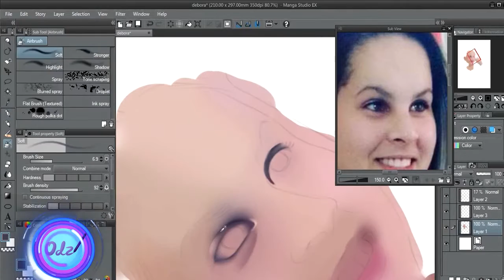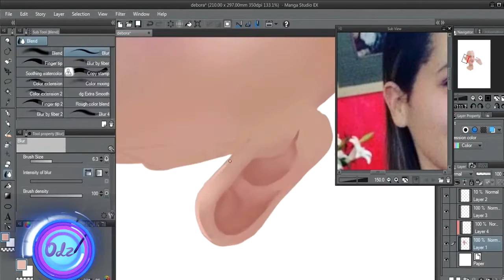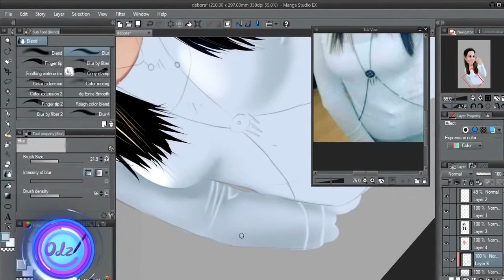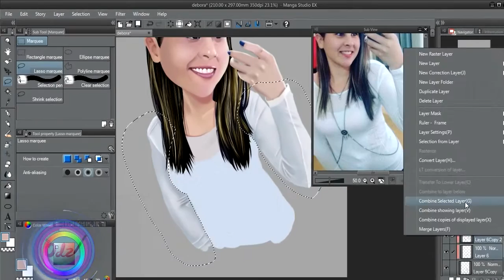Caricatura Digital - Debora Commission ($)